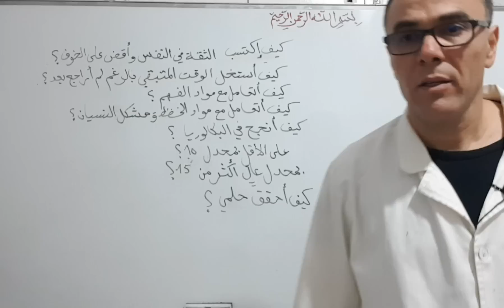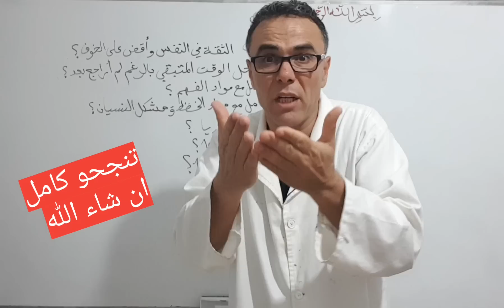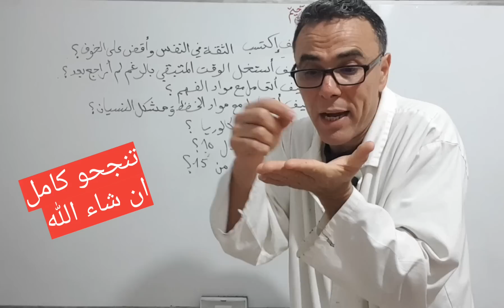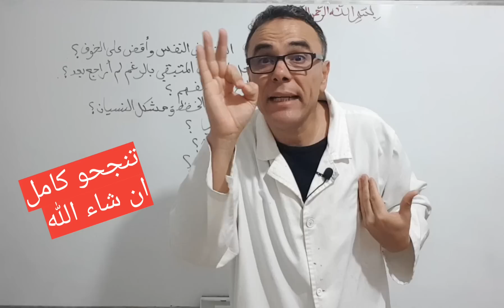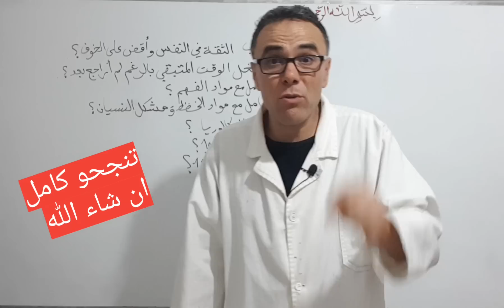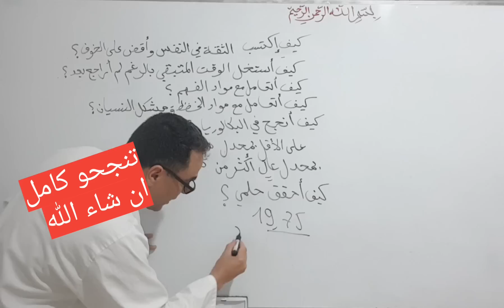كيف استغل الوقت المتبقي باه ننجح الباك على الاقل ب10 (الاجابة على كل الاسئلة لتحتاج)